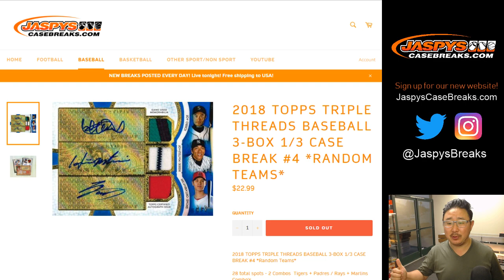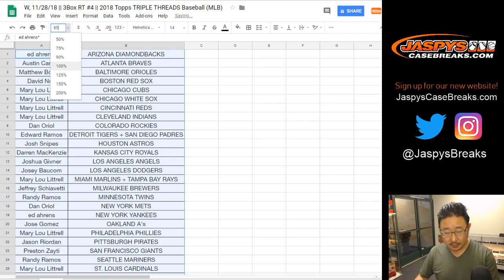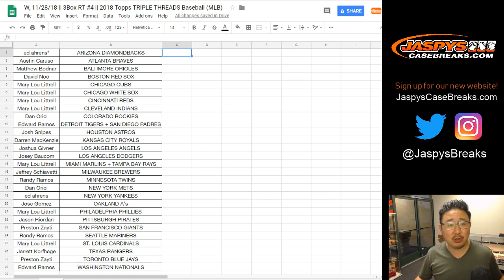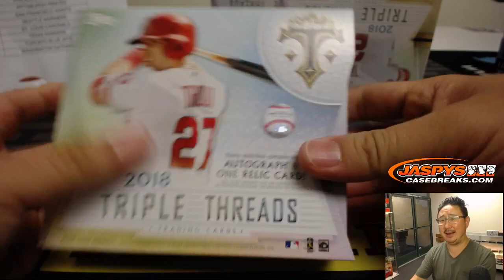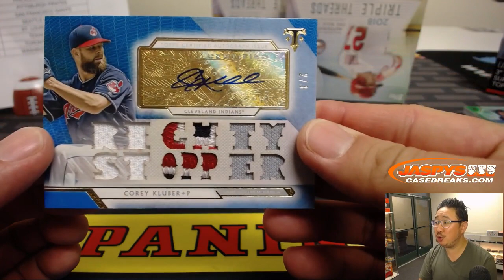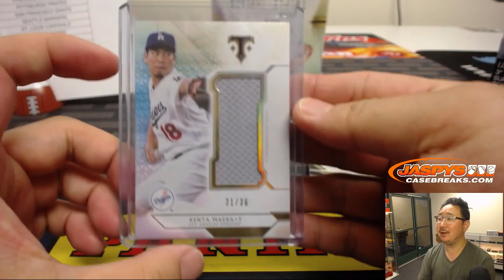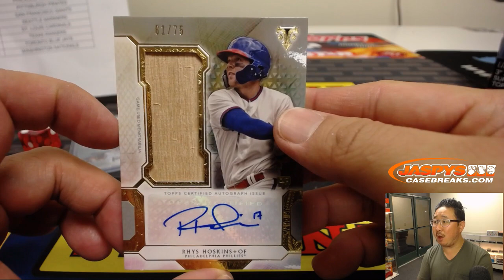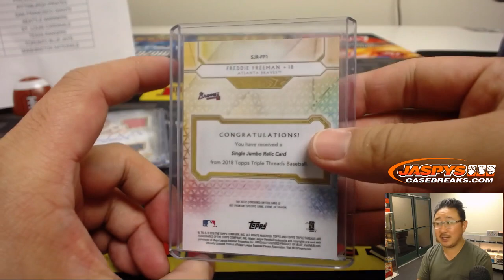W, 11/28/18 || 3Box RT #4 || 2018 Topps TRIPLE THREADS Baseball (MLB)